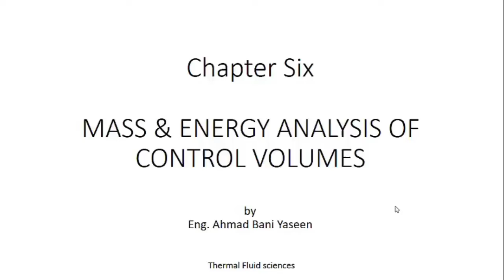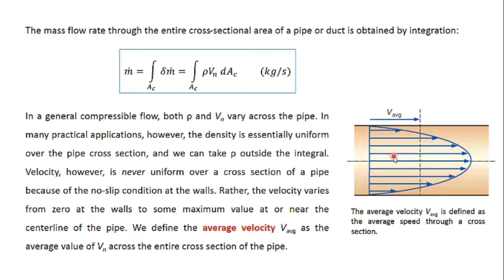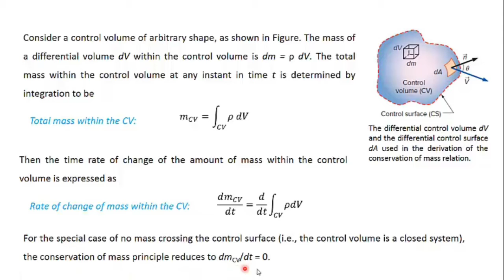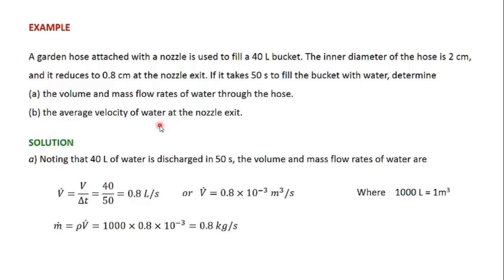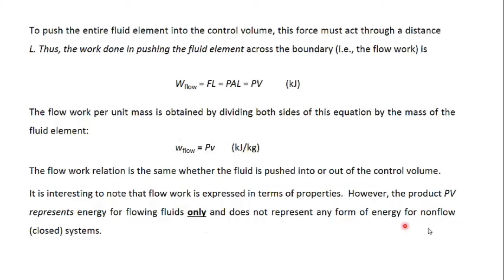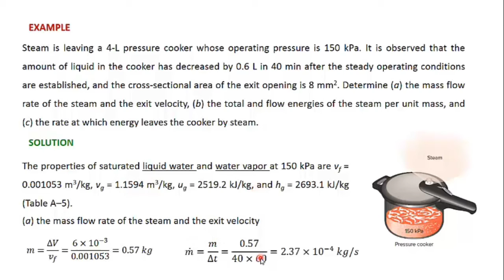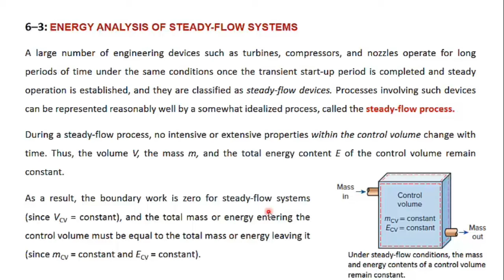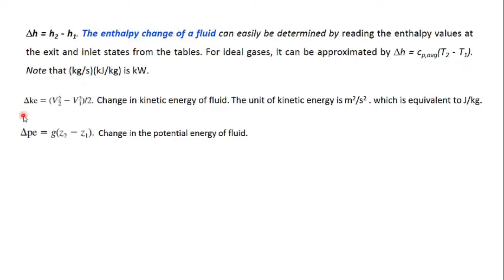شرح مادة حراريات وموائع للدكتور أحمد بني ياسين :: Lecture 13 Thermal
فريق تيربو يقدم
شرح مادة الثيرمال Thermal
(حراريات وموائع )
الدكتور: أحمد بني ياسين

 النسخة الخامسة لكتاب حراريات وموائع